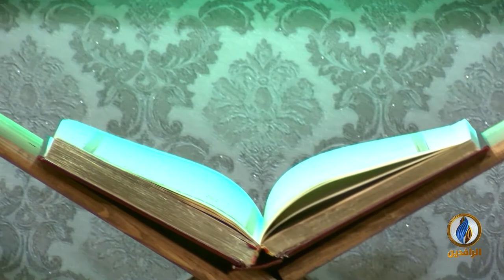ألا_نتفكر | الحلقة الخامسة عشرة | وأن تعفوا أقرب للتقوى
إعداد وتقديم:
الدكتور صهيب الحسيني